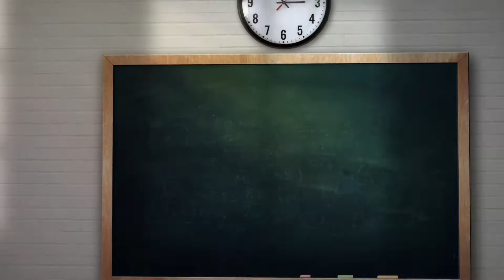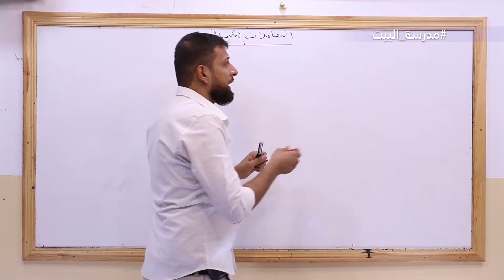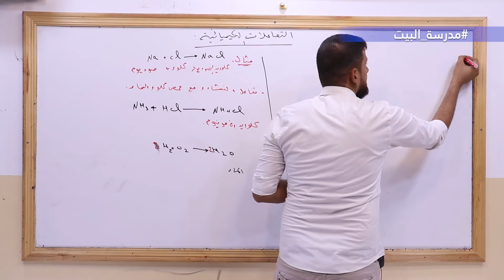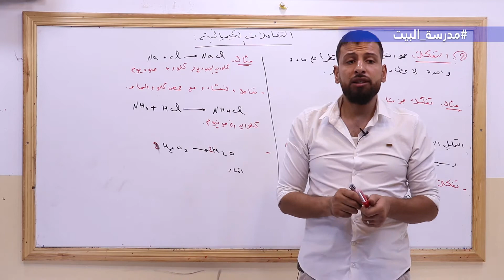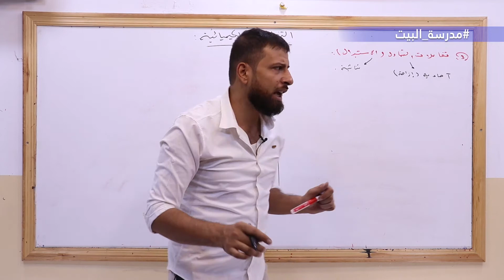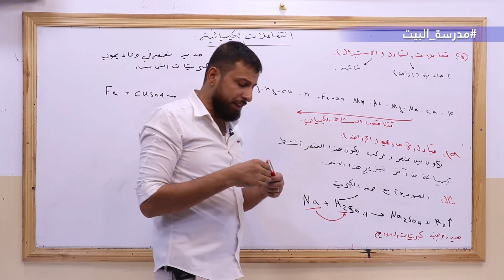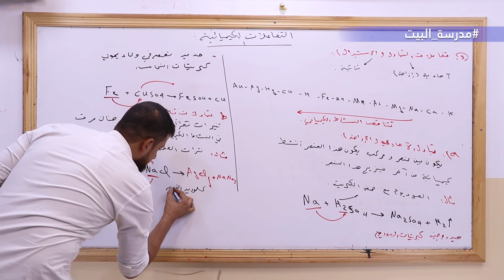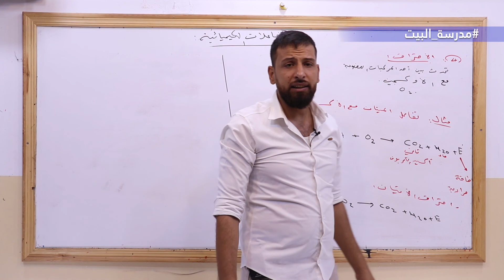الصف 9 الكيمياء الوحدة 7 التفاعل الكيميائي